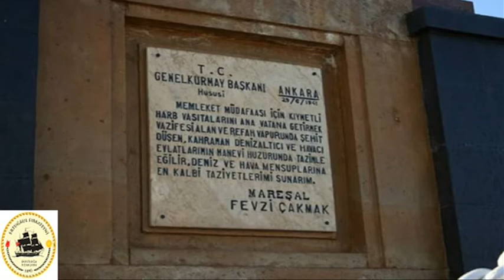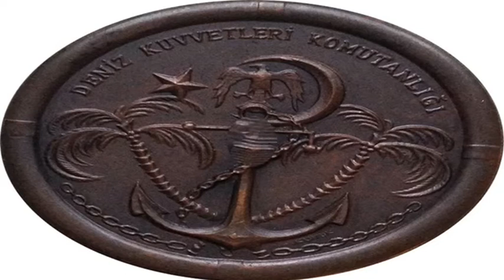Refah Şehitleri Anıtı - Mersin - 23 Haziran 1972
Refah Şilebi, İngiltere’de inşa edilmekte olan ve “Reis” sınıfı olarak adlandırılan dört adet denizaltı gemisini teslim alacak denizcilerimizi ve İngiltere’de eğitim görecek havacılarımızı Port Said’e sevk etmek için Ulaştırma Bakanlığınca seçilerek Mersin limanına gönderilmiştir. Bu gemi 1901 yılında inşa edilmiş, Barzilay-Banjamen Vapur Kumpanyası’na ait bir gemiydi. Kafile komutanı olarak II. Denizaltı Filotilla Komodoru Gv. Yarbay Zeki Işın tayin edilmişti.
Refah Şilebi, 23 Haziran 1941 Pazartesi günü saat 17:30’da Mersin’den hareket etmiş, 24 Haziran’da Karataş mevkiinde bir filika yardımı ile kurtulan yirmi sekiz gemi personeli, geminin hareketinden yaklaşık beş saat sonra bir patlama sonucu battığını bildirmişlerdir. Denizaltıları teslim alacak denizcilerimizin yanında İngiltere’de eğitim görecek havacılarımızın da bulunduğu gemi, gece saat 23:01’de bayrağı bilinmeyen bir denizaltı tarafından torpillenmiş, 24 Haziran 1941 sabahı saat 03:50’de batmıştır. Tüm yurdu üzen bu olay neticesinde, üç gemi komutanı ve başçarkçı olmak üzere on beş deniz subayı, kırk sekiz deniz astsubayı, altmış üç erbaş ve er, on altı hava subayı ve yirmi beş sivil denizci olmak üzere yüz altmış yedi kişinin şehit olduğu anlaşılmıştır. Faciadan dört deniz subayı, beş hava subayı, on beş deniz astsubayı, beş er ve üç gemi personeli olmak üzere otuz iki kişi sağ kalmıştır. Anadolu Ajansı, 26 Haziran 1941 Perşembe günü, Refah Şilebi’nin Mersin’in 40 mil açığında, hangi devlete mensup olduğu bilinmeyen bir denizaltı tarafından torpillendiğini bildirerek, olayı ilan etmiştir.
II. Dünya Savaşı sırasında Akdeniz’de denizaltıları bulunan İngiltere, Almanya ve İtalya devletleri, Refah Şilebi’nin batırılması ile bir ilgilerinin olmadığını beyan etmişlerdir. Kırk dokuz yıl sonra Prof. Dr. Bülent Daver, Prof. Dr. Jurgen Rohwer’in U. S. Naval Institute Press, Annapolis yayınları arasında çıkan “Submarine Successos 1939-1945” adlı eserini referans göstererek, Refah Şilebi’nin, komutanlığını Yarbay Carrade Dal Pozzo’nun yaptığı İtalyan Ondina denizaltısı tarafından batırıldığını belirtmiştir.
Büyük üzüntü yaratan bu olay ve Refah gemisi şehitleri, devlet büyükleri ve Türk halkı tarafından hiçbir zaman unutulmamış ve hatıralarını yaşatmak için bir anıt dikilmesine karar verilerek 27 Kasım 1971 tarihinde, Mersin’de dikilecek anıtın temelleri atılmıştır. Temel atma törenine dönemin Deniz Kuvvetleri Komutanı Oramiral Celâl Eyiceoğlu, Mersin valisi, belediye başkanı ve davetliler katılmışlardır. Refah Şehitleri Anıtı 23 Haziran 1972 günü dönemin Deniz Kuvvetleri Komutanı Oramiral Celâl Eyiceoğlu tarafından açılmıştır. Sayın Deniz Kuvvetleri Komutanı yaptığı açılış konuşmasında, 1970 yılında Japonya’ya yapmış oldukları gezi sırasında Ertuğrul Şehitleri Anıtı’nı ziyaret ettiklerini ve Refah şehitlerinin de eş bir anıt ile ebedileştirilmesini düşündüklerini belirtmişler, “bu anıtın bir eşinin de Türkiye’de Refah şehitlerimiz adına inşa edilmesi ile birbirinden binlerce mil uzak, iki denizdeki şehitlerimizi bir diğerinden ayırt etmeden, aynı tip birer abide ile ebedileştirmek” arzusunu duyduklarını ifade etmişlerdir. Bu amaçla Mersin Valiliği’ne Japonya’daki abidenin detayları ulaştırılmış ve Refah Şehitleri Anıtı, Mersinlilerin ve Deniz Kuvvetlerimizin desteği ile inşa edilerek, 31. yıldönümü olan 23 Haziran 1972 tarihinde açılmıştır.